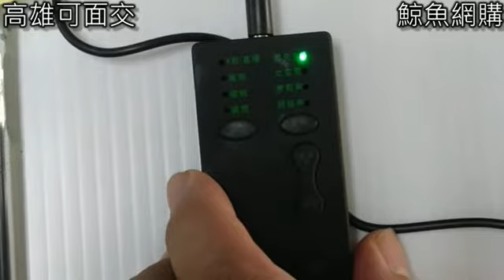男女變聲器變音器 鯨魚網購(已經註冊商標,盜用必究)留line就是假帳號